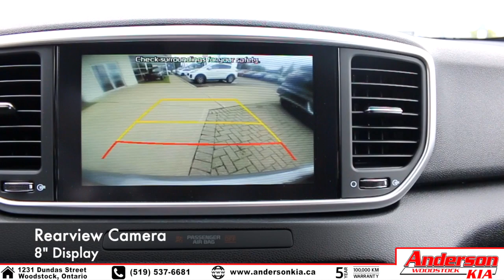2020 Kia Sportage LX (Grey Steel) - Feature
1231 Dundas Street, Woodstock Ontario

20070*